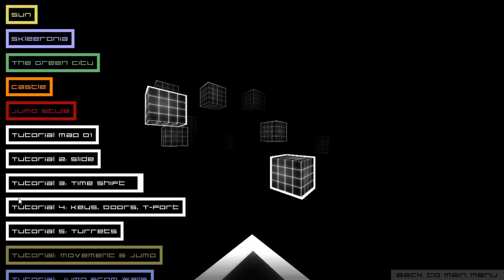Sixside #2 (RAGE QUIT) | The Rage Engine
Sixside #2 (RAGE QUIT) | The Rage Engine Is Coming For You!